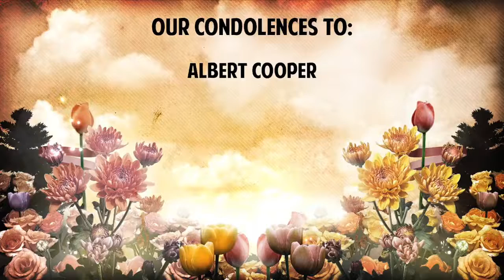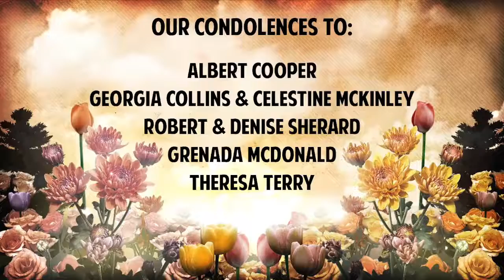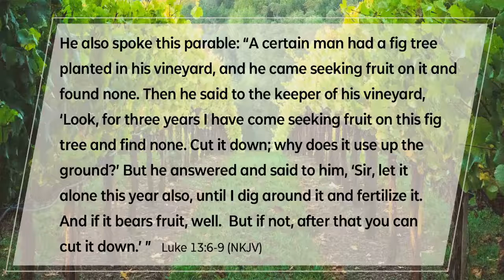New Covenant Baptist Church Milwaukee WI Dr FL Crouther Pastor We do not own the rights to the video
Sunday January 16th Worship Service
One More Year (Part 2)
Dr. FL Crouther